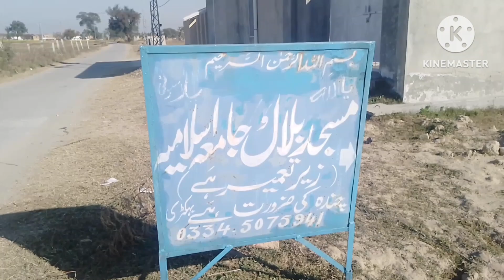hani vlog chakwal behkri hospital ki news